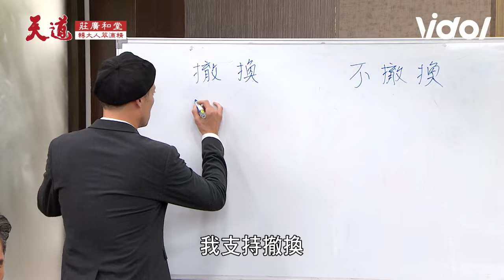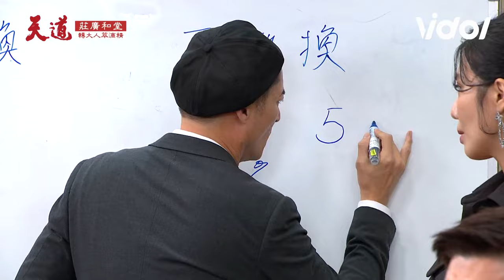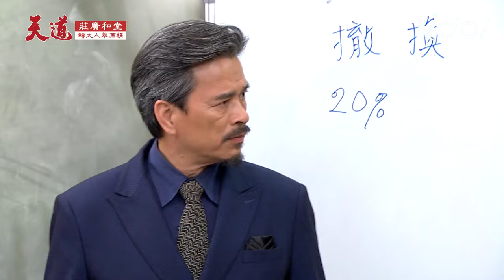天道／推翻武山董事會！心敏計畫索命重仁癌症惡化 啟陽勸爸爸收手告知魂魄下落｜三立娛樂星聞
★訂閱【女孩要幹嘛】甜寵浪漫戲劇看到飽